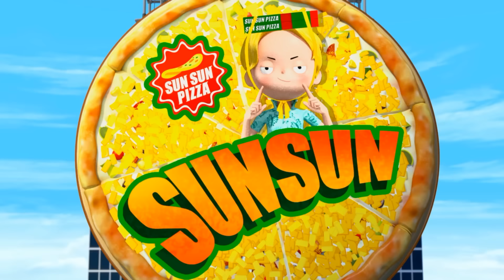DinoCore ✨Dragon God✨Super Heroes Gathering✨DinoCore Official ✨ ENJO CARTOON GLOBAL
🏎 - Mech Dino
Dark Mech Dino: Mech Dino is possessed by Darkno's Dark energy.
Mech Dino: Dark Mech Dino must be purified back to Mech Dino.
Dino Disc: Mech Dino can be turned into a disc and used in battle.